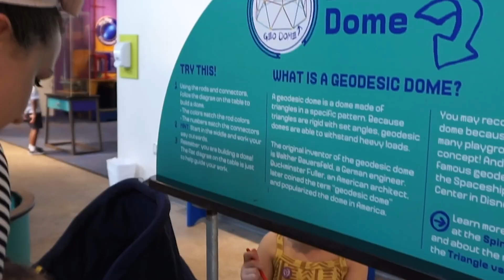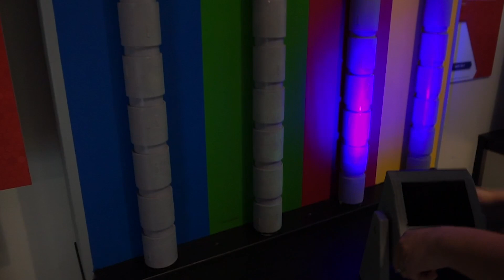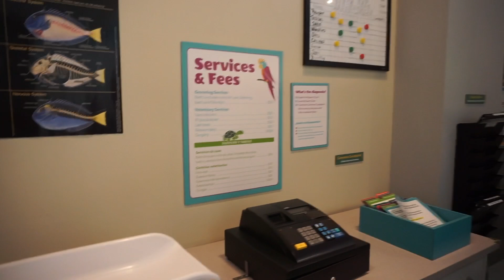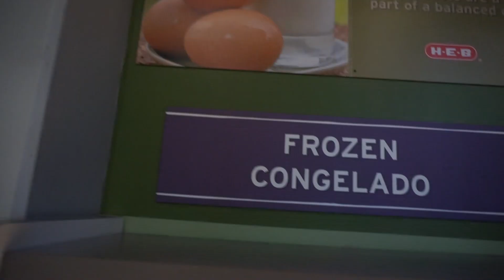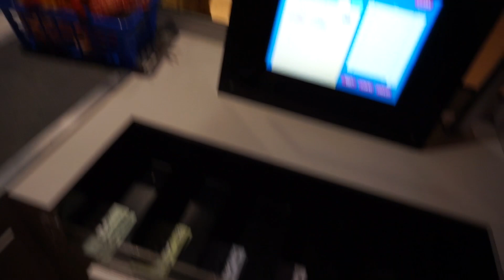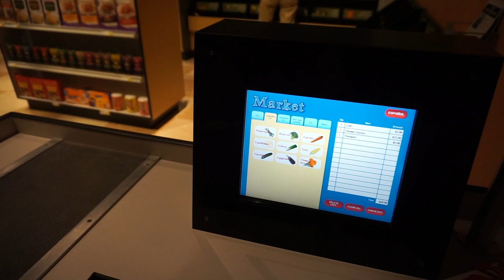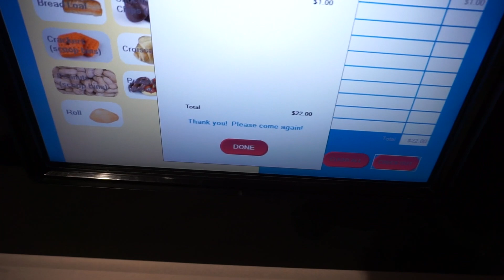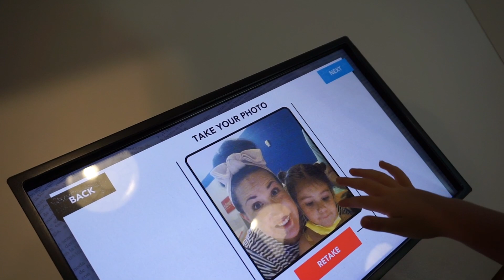Realistic Baby Doll | Children's Muesem | The Reborn Family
Join us as we take our Realistic Baby Doll on an outing to a children's muesem.

The Reborn Family creates fun, family friendly conent that is based around our collection of realistic baby dolls called "reborns".

Instagram.com/the_reborn_family_youtube
Facebook.com/TheRebornFamily